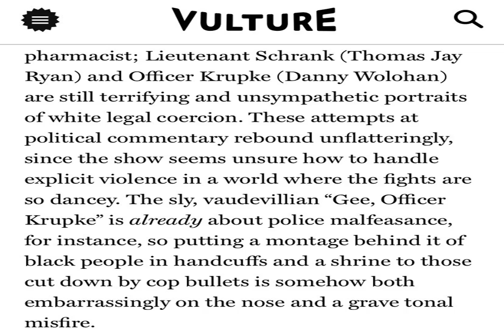‘West Side Story’ Broadway Opening Night Sparks Protests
Roughly 100 protestors gathered outside the  Broadway  premiere of “ West Side Story ” on Thursday night, carrying placards and chanting in unison to demand the removal of cast member  Amar Ramasar .